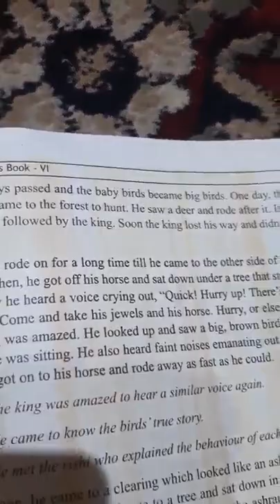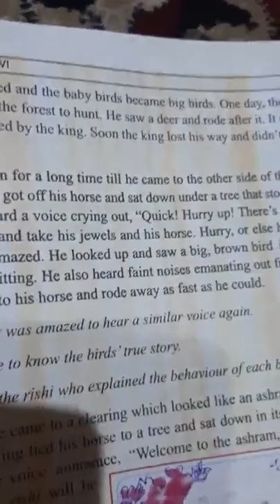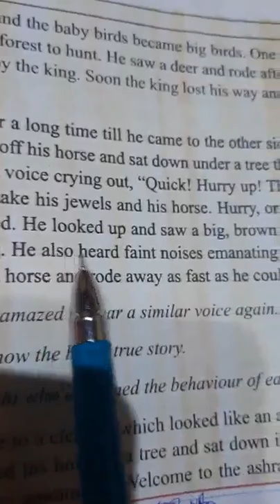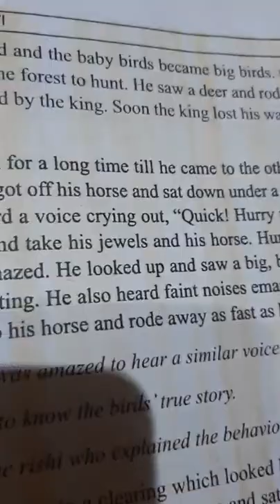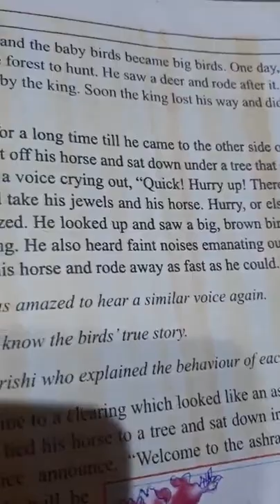A tale of two birds Part II